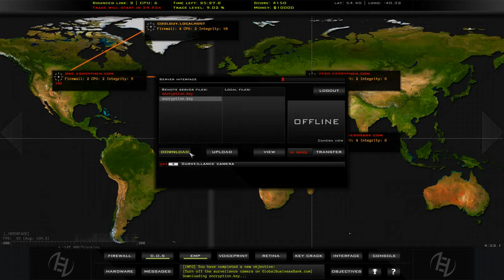Hacker Evolution Duality Level 1 Walthrough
This video is from my Walkthrough series of Hacker Evolution Duality.
This level is very easy, its just a qualifying level.